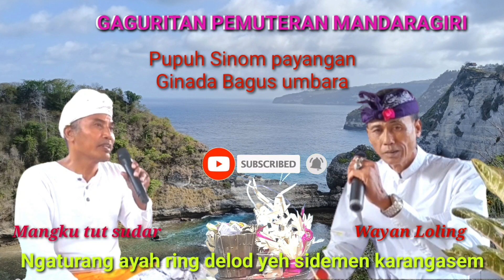GAGURITAN PEMUTERAN MANDARAGIRI(WAYAN LOLING&MANGKU TUT DAR)geguritanbali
Crita ini jaman masih ke dewan" semua bisa dilihat seisi surgaloka semua nyata wkt itu...air laut diputar oleh para denawa bisa jd segara susu krn keajaiban jaman itu...mari kita ikuti jln critanya lewat video singkat ini...trimks..🙏